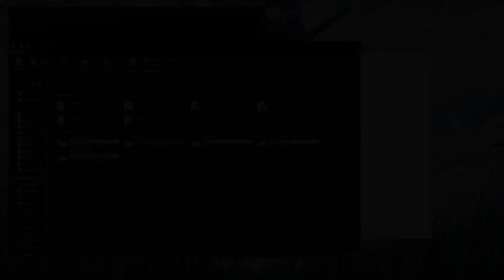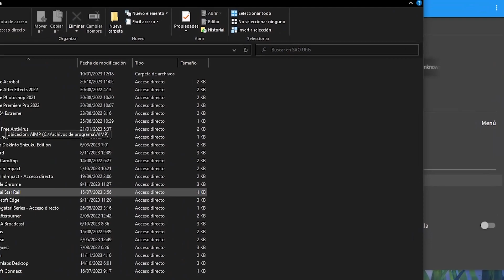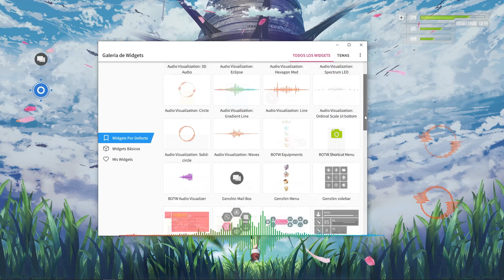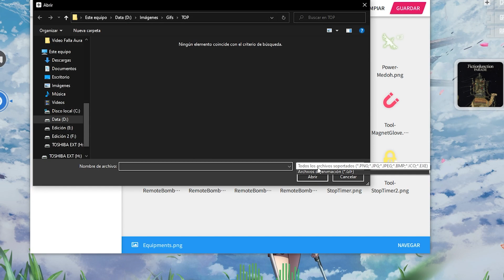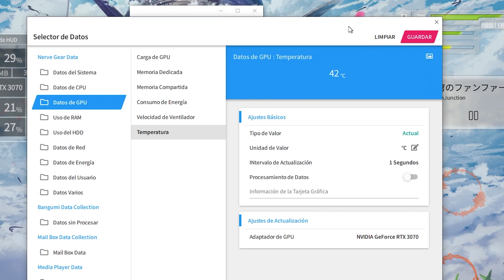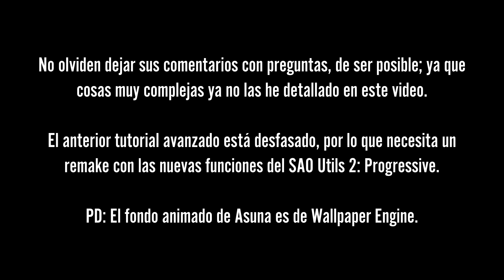SAO Utils 2: Progressive - Tutorial Rápido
Bienvenidos a la revisión de SAO Utils 2: Progressive hoy vamos a ver lo nuevo respecto a las viejas betas y la infinidad de cosas que se puede hacer. Características: Modo 3D, Monitorear el S.O. plug-ins de música y web browser 3D.

NOTA: Este video es el más reciente en 2023, si buscas otros videos que tengan la palabra Beta, son versiones antiguas, la interface ha cambiado mucho, aunque te puede dar ideas de algunas características avanzadas, aunque las interfaces sean distintas…

0:00 - 0:10 Intro
0:11 - 0:45 Lanzador 3D (Menú, abre ventanas y GIF)
0:45 - 1:06 Lanzador 3D (Opciones)
1:07 - 1:35 Lanzador 3D (Explorador Web 3D)
1:36 - 2:12 Lanzador 3D (Cambia estilo y edita items)
2:13 - 2:37 Widgets  (Cambia de temas)
2:37 - 3:00 Widgets  (Visualizadores de audio y reproductor)
3:00 - 3:40 Widgets  (Incrustar imágenes, GIF, etc.)
3:41 - 4:12 Widgets  (Monitorea recursos del S.O.)
4:13 - 4:57 Widgets  (Guarda, elimina y restaura tus widgets)
4:57 - 5:06 ¿Salir?
5:06 - 5:18 Anuncio
5:19 - 5:27 Otros videos

Nota: El programa es gratis, pero si quieres usar el workshop para integrar plug-ins de terceros, debes comprar el SAO Utils Beta, al comprarlo, puede obtener acceso a los servicios de Steam, como Workshop y logros.

Sobre el enlace de la caratula la url es esta si lo van a configurar como yo el Web Widget y Music player.

SAO Utils is a Program by Studio GPBeta.